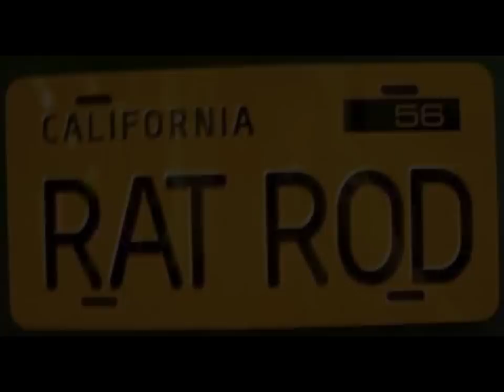"Rat Rod Fever"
Slide show of Rat Rods